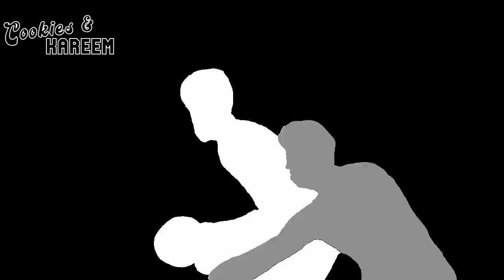Paolo Banchero Highlights | Hornets vs. Magic | 3rd Mar 2023